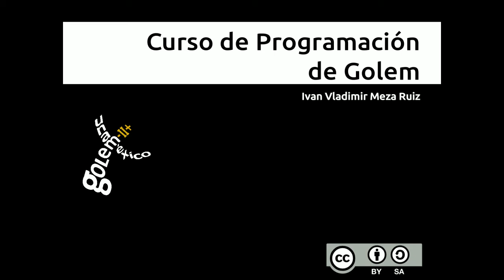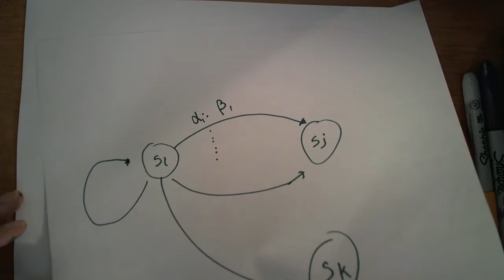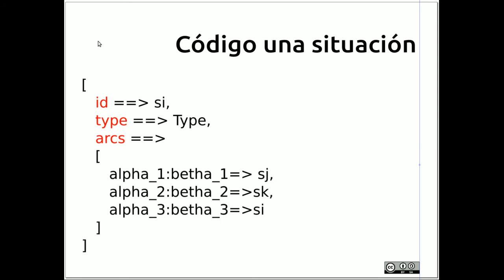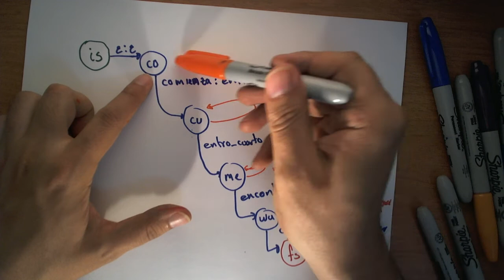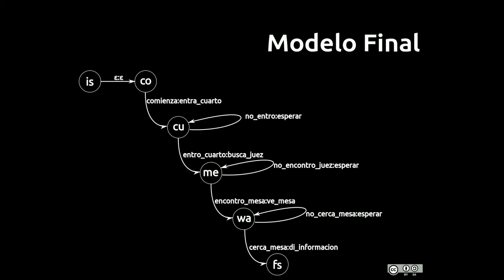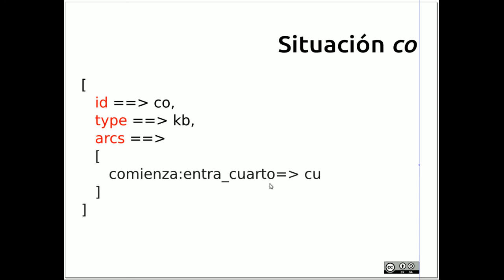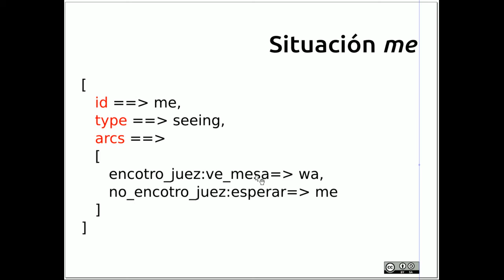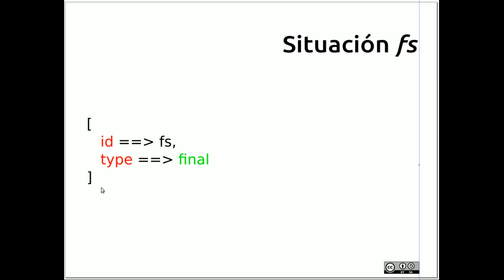Sesion 5: Curso de Programación de Golem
Programamos el primer modelo de diálogo en SitLog. Primero vemos la representación gráfica de este modelo y después el código de cada una de las situaciones.